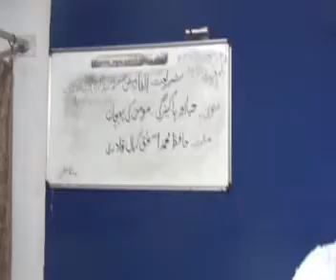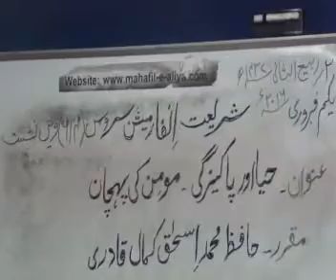Sitting No(614) Topic Haya Aur Pakizgi Momin Ki Pahchn Dtated 01-02-2016...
Shariaht Information Service Sitting No(614) By Hafiz Mohammed Ishaq Kamal Quadri Topic Haya Aur Pakizgi Momin Ki Pahchn Dtated 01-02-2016...